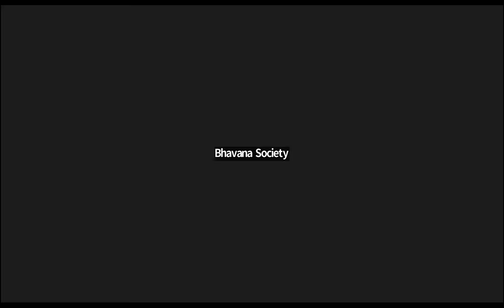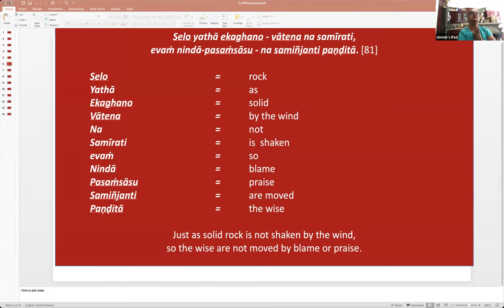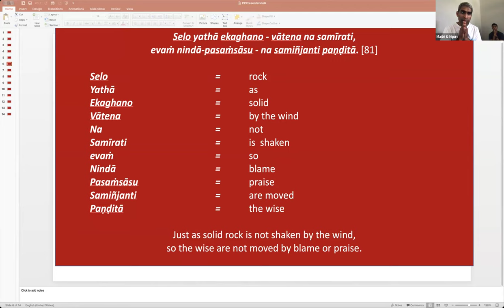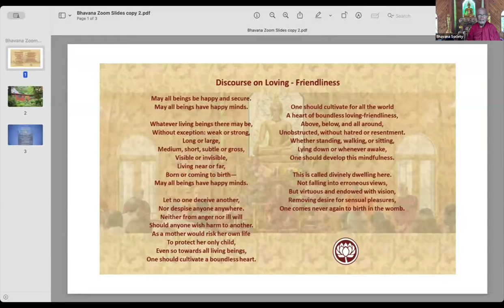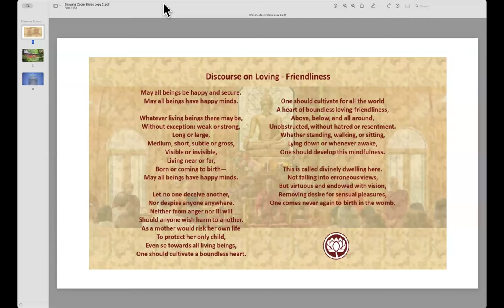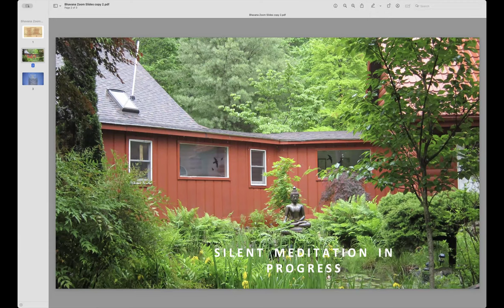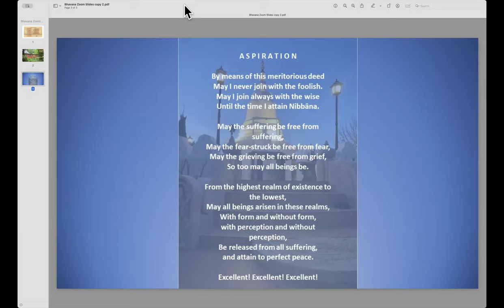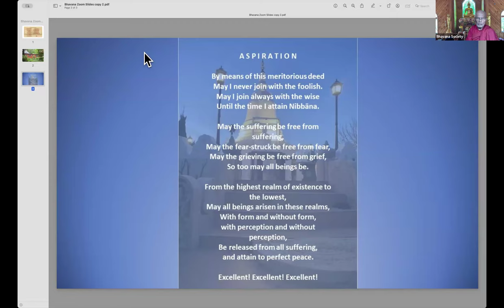11 Aug 2024 Pali class with Bhante G